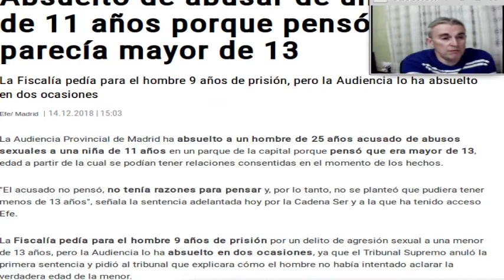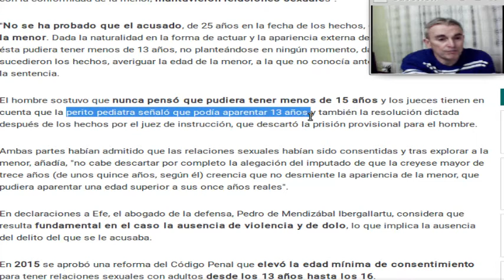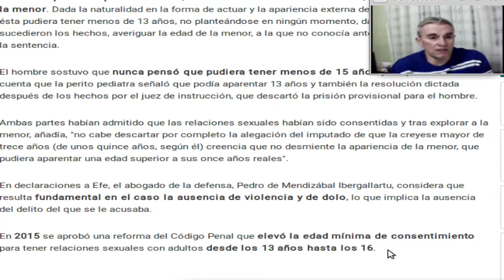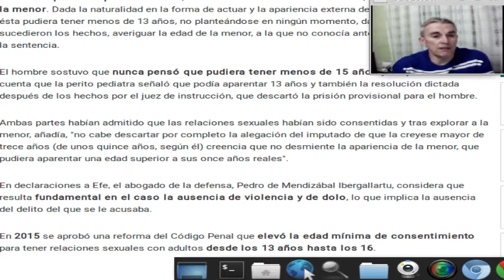Ley de protección del menor.mkv